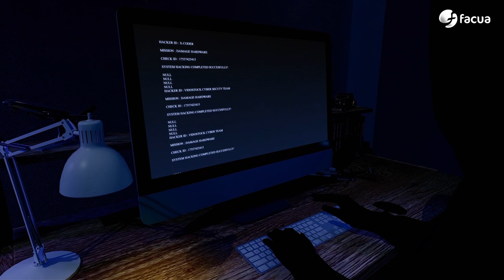En Ocasiones Veo Fraudes #21| FACUA denuncia a Naturgy por manipular el precio de la luz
00:00 El Ministerio de Consumo abre sus primeros expedientes sancionadores contra empresas denunciadas por FACUA
03:52 La semana pasada...
04:47 FACUA denuncia a Naturgy ante la Fiscalía por manipular el precio de la luz
07:20 Consumo abre expediente sancionador al Reggaeton Beach Festival por tres irregularidades denunciadas por FACUA.
10:04 Consumo abre expediente sancionador a varias aerolíneas por cobrar por el equipaje de mano.
13:00 Terror en el supermercado: FACUA denuncia a Dia por ocultar con una etiqueta la fecha de consumo preferente ya vencida en botellas de aceite.
15:03 Marina Lobo, ilusionada con el pódcast de FACUA, pero no con Rubén Sánchez.
15:39 Te ayudamos: Ojo con los chiringuitos con el TPC permanentemente "averiado".
19:52 Te puede pasar a ti: Endesa devuelve más de 5.000 euros a una socia de FACUA tras pasar su contrato a una filial.
23:15 Despedida
24.04 La llamada al mánager. y la repuesta de Lluvia Rojo.

En el editorial, el secretario general de FACUA valora que por fin el ministerio de Alberto Garzón ha comenzado a anunciar actuaciones contra empresas que cometen fraudes masivos tras toda la legislatura sin contestar a nuestras denuncias.

Las tres noticias de actualidad del programa: FACUA lleva a Naturgy ante la Fiscalía por manipular el precio de la luz. Tras nuestras denuncias, el Ministerio de Consumo abra expediente sancionador al Reggaeton Beach Festival por impedir el acceso a los recintos con comida y bebida del exterior, no permitir el pago en efectivo en el interior y quedarse con parte del dinero de las pulseras cashless en el reembolso. Y también después de nuestras denuncias, el ministerio anuncia otro expediente sancionador contra varias aerolíneas por cobrar por el equipaje de mano.

En Terror en el supermercado, David Ávila desvela cómo hemos pillado a un supermercado de la cadena Dia colocando etiquetas en botellas de aceite de oliva para tapar que tienen pasada la fecha de consumo preferente.

En nuestra sección Te puede pasar a ti, damos a conocer la historia de una socia de FACUA que recuperó más de 5.000 euros cinco años después de que Endesa le diese el cambiazo en su contrato para pasarla a una filial del grupo.

En Te ayudamos, Keka Sánchez te habla de los extraños carteles que cuelgan muchos chiringuitos de forma permanente asegurando que tienen el TPV averiado.